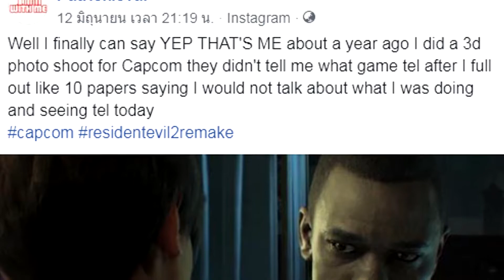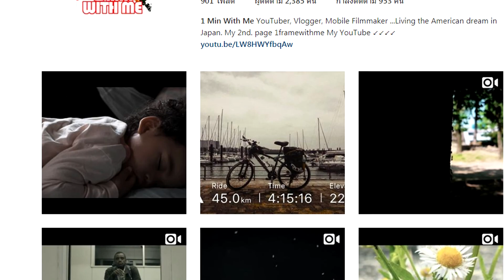Resident Evil 2 Remake (2019) Marvin Branagh Official Motion Capture HD1080P 60FPS by DM CHANNEL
Resident Evil 2 Remake (2019) Marvin Branagh Official Motion Capture ชอบอย่าลืมกดไลค์ และ subscribe เพื่อติดตามรับชมผลงานอื่นๆต่อไปนะคร้าบ เกมดีมีสาระต้อง DM CHANNEL